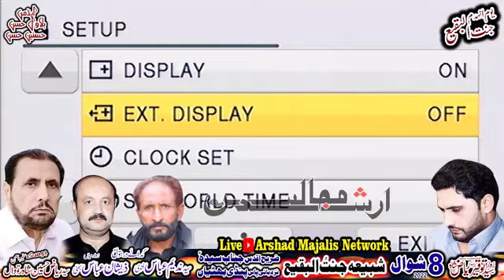[ Zakir Malik Ali Raza Khokhar ] [ 8 Shawal 2022 ] [ Zari Pak Bibi Syeda as ] [ Pindi Bhattian ]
Live Majlis 8 Shawal 2022
 Zari Pak Bibi Syeda as
Zakir Waseem Abbas Bloch
Live Majlis 5 Shawal 2022
 Darbar Panj Peer
Pindi Bhattian
Live Majlis 2 Shawal 2022
Mandran Wala
Daska
Sialkot
Live Majlis 24.25 Ramzan 2022
Chak No 25 Janubi
 Baghtanwala
Live Majlis 23.24 Ramzan 2022
Burjdara
Live Majlis 22.23 Ramzan 2022
Mangni Sharif
Live Majlis 21.22 Ramzan 2022
Thatha Khairo Matmal
 Pindi Bhattian
Live Majlis 19.20 Ramzan 2022
Mohallah Alam Pura Jalalpur Bhattian
Live Majlis 14 April 2022
 Pindi Sandrana
Live Majlis 11 Ramzan 2022
Pindi Bhattian
Live  Majlis 11 April 2022
Chak 12 Salottarian Wala District Chiniot
Live Majlis 10 April 2022
Marakiwal Gondal Road Sialkot
Live Majlis 9 April 2022
41 Chak janubi Sargodha
sargodha
Live Majlis 6 April 2022
Mugoki Tahsil Pindi Bhattian
Live Majlis 2 April 2022
Mohallah Ali Town
 Pindi Bhattian
Live Majlis 1 April 2022
Badeen
sialmor
Dera Walanian Wala
District Sheikhupura
Live Majlis 13 March 2022
Fateh Daria Syedan District Nankana
Live Majlis 11 March 2022
Daghal Sharif Nzd Kalowal Tahsil Lalian
Live Jashan 5-6 Shaban 2022
Mohallah Alam PuraJalalpur Bhattian
live Majlis 10 March 2022
Mozah Syed Tahsil Phalia
Live Jashan 2.3 Shaban 2022
Jalalpur Bhattian District Hafizabad
Dubar Bhattian District Hafizabad\
Live Majlis 4 March 2022
Dera Ghulam Raza Kengra
Badeen Nzd Sialmor
Live Majlis 29 Rajab 2022
 Ghurna Pathana Nzd Sialmor
Live Majlis 28 Rajab 2022
Nesowal Khokharan Nzd Jalalpur Bhattian
Live Majlis 26 Rajab 2022
Syedan Wali Tahsil pind dadan khan
Live Majlis 27 February 2022
 Thatha Noor Shah
District Hafizabad
Live Jashan 21.22 Rajab 2022
Jalap
Kotmoman
Sargodha
Live ON Arshad Majalis Network
Arshad Majalis Network
Admin   = Bilawal Haasan
Admin = Hasnain Hassan

pindi bhattian
live majlis pindi bhattian
live chok sarajan pindi bhattian
live majlis 24 january 2022
zakir waseem bloch live majlis
live majlis waseem bloch
arshad majalis
arshad majalis network
live majlis syed iqbal shah bajar
pangumor
chiniot
live chiniot
allama ali nasir talhara
zakir syed toqeer shah ratowal
syed toqeer shah
zakir toqeer ratowal
zakir rizwan abbas
zakir rizwan qeyamat
zakir rizwan
rizwan qeyamat 2022
live hafizabad
live majlis hafizabad
buray kohna
zakir kamran abbbas b.a
5 February 2022
bawray Kohna Nzd Hafizabad ]
kamran abbas b.a
jalalpur bhattian
chiniot
rajoa sadat
khair shah
shah jamal
zakir kamran abbas b a
kamran b a
zakir kamran b a
Live Majlis 9 February 2021
Thathi Syed Shamir
 Jalsa Zakir Syed Amjad Ali Sherazi
live jashan pak
live jashan 13 rajab 2022
jalap
kotmoman